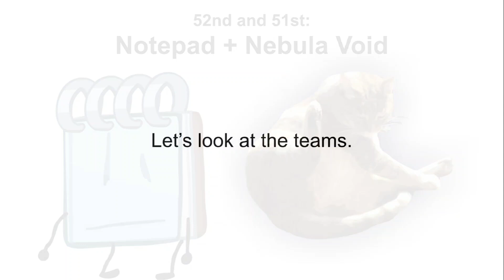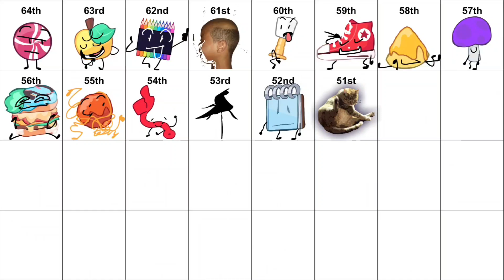Animatic Battle Voting 8